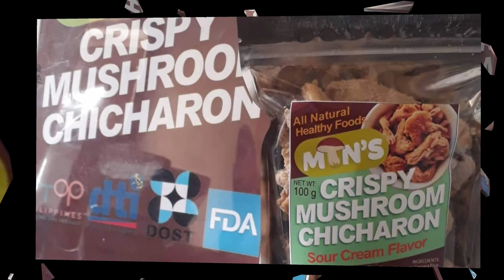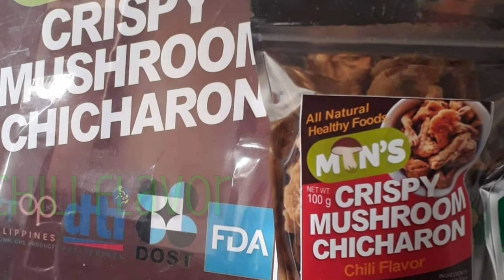Mins Miraculous Mushrooms by Dexter L. Amatorio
crispy and healthy mushrooms chicharon Bulacan